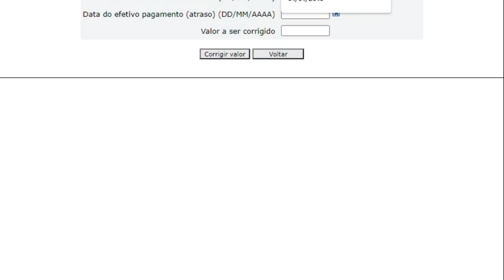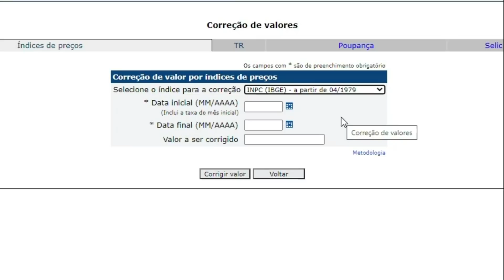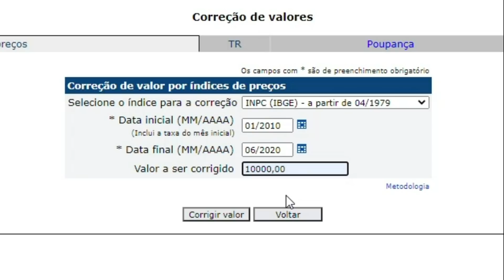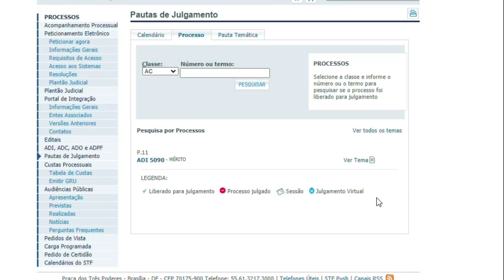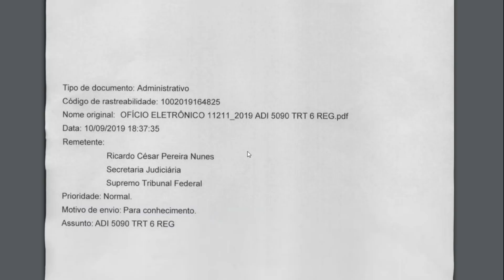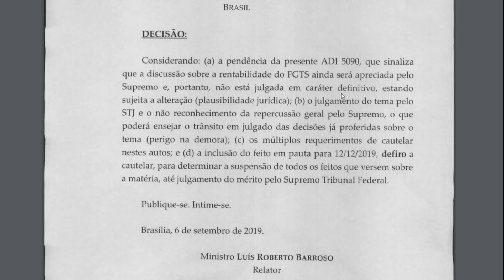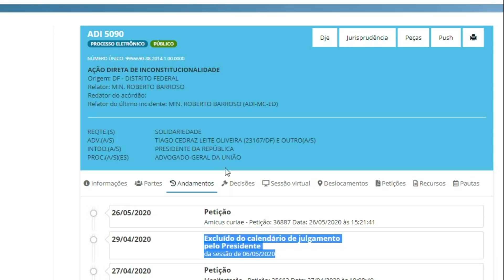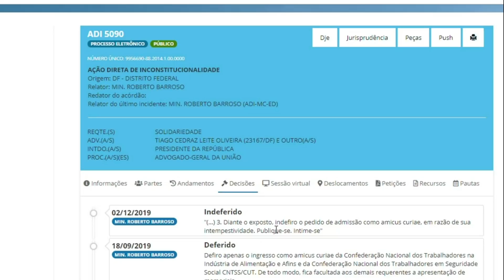Contas do FGTS | Por que a TR deve ser substituída pelo INPC?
Tema
Trata-se de ação direta de constitucionalidade, com pedido de medida cautelar, em face do art. 13, caput, da Lei nº 8.036/1990 e do art. 17, caput da Lei nº 8.177/1991, que preveem a correção dos depósitos nas contas vinculadas ao FGTS pela taxa referencial (TR).

Tese
FUNDO DE GARANTIA POR TEMPO DE SERVIÇO. UTILIZAÇÃO DA TAXA REFERENCIAL COMO ÍNDICE DE CORREÇÃO MONETÁRIA. ALEGAÇÃO DE OFENSA AO DIREITO DE PROPRIEDADE, AO DIREITO SOCIAL AO FGTS E AO PRINCÍPIO DA MORALIDADE ADMINISTRATIVA. LEI Nº 8.036/90, ART.13, CAPUT. LEI Nº 8.177/1991, ART. 17, CAPUT. CF/88 ARTS. 5º, XXII; 7º, III; E 37, CAPUT.

Saber se ofende o direito de propriedade, o direito social ao FGTS e o princípio da moralidade administrativa a utilização da taxa referencial para correção monetária dos saldos das contas do FGTS.

Parecer da PGR
Pelo não conhecimento da ação ou, caso conhecida, pela improcedência do pedido.

Parecer da AGU
Pelo não conhecimento da ação direta e, no mérito, pela improcedência do pedido.

Informações
Processo incluído em pauta de julgamento publicada no DJE em 29/08/2019.
Em 6/9/2019, o Exmo. Sr. Ministro Roberto Barroso deferiu cautelar, para determinar a suspensão de todos os feitos que versem sobre a matéria, até julgamento do mérito pelo Supremo Tribunal Federal.